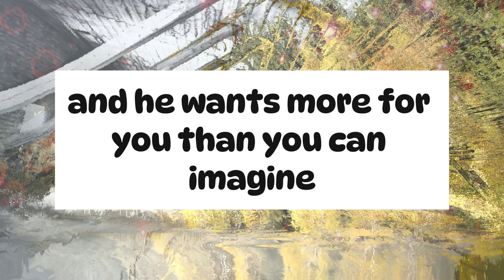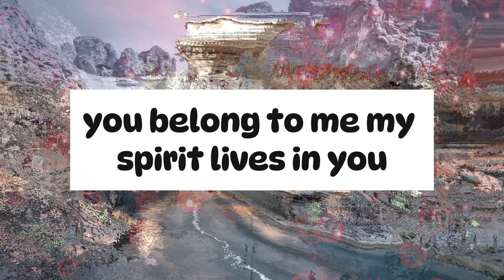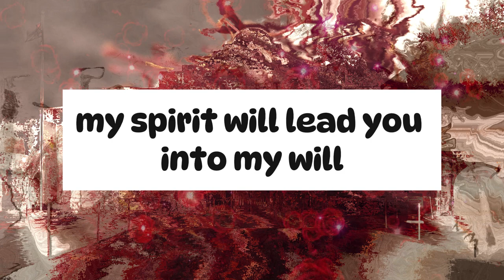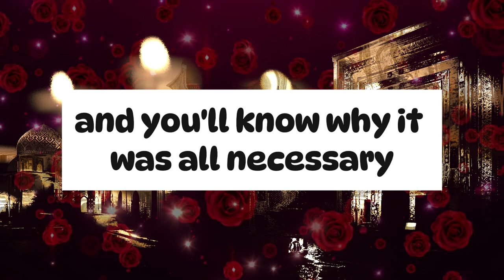Angels Says: She This is about your mother. She is in danger because a lawyer... ✝️ Voice Of Angels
Description

1.  God's Message for you today
2. God's Message for me
3. God jesus message
4. Urgent Message from god
5. God's Message for you
6. Jesus Message
7. God Message
8. God's Message
9. Message for God
10. God Message today
11. God Blessing Message
12. God thought
13. Message from the universe
14. Universe Message
15. Lord Message
16. God say to m
17. Urgent god Message
18. Lowofattraction
19. God helps
20. Jesus christ
21. Faith quotes
22. bible quotes